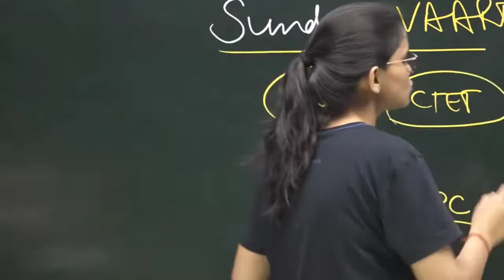आज के Time में Youtube को Career बना सकते हैं क्या? - HIMANSHI SINGH